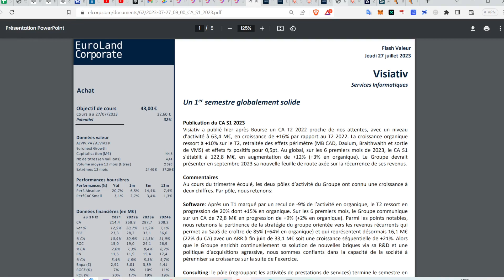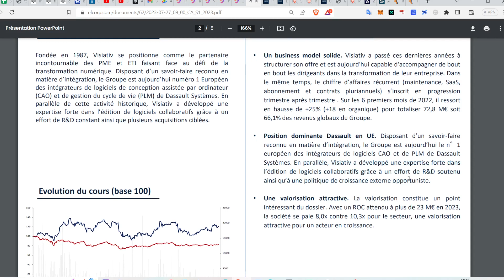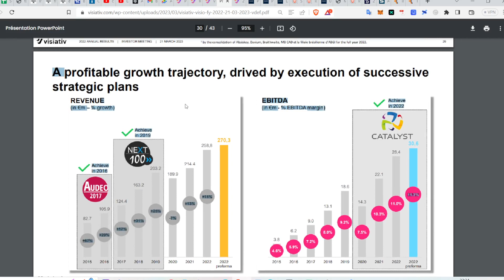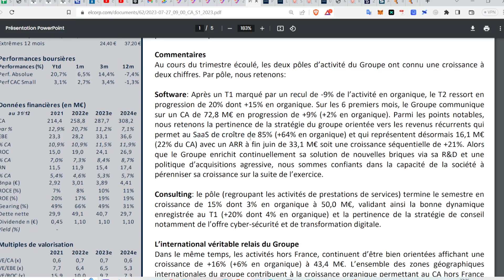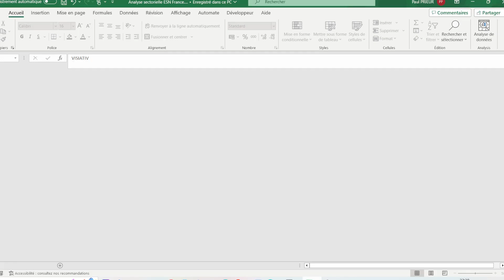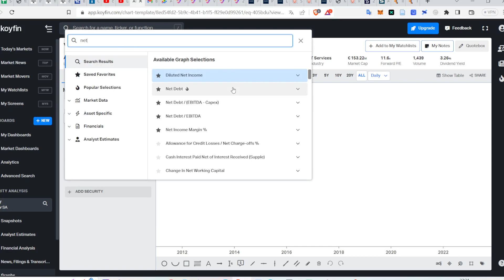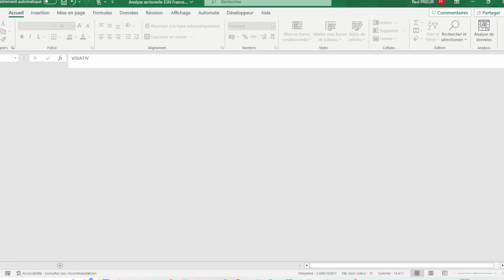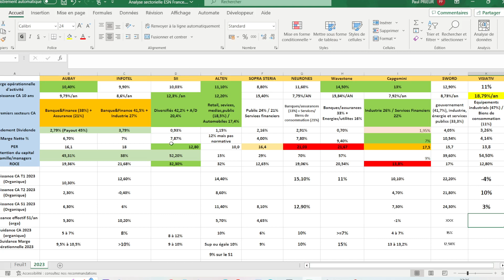VISIATIV 💻 | PEA/PME 📈 | ANALYSE CHIFFRE D'AFFAIRES S1 2023 | Revue sectorielle ESN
Analyse quantitative du chiffre d'affaires du S1 2023 de l'entreprise française VISIATIV disponible sur le PEA et PEA/PME dans le cadre de ma revue sectorielle.

📊La vocation de Visiativ est de faire de la transformation digitale un levier de performance pour les entreprises. Nous le faisons en co-construisant aux cotés de nos clients, sur le long terme. Cela se résume par notre promesse : "Sharing is growing".
Nous accompagnons nos clients en fournissant des solutions et des services pour planifier, mettre en œuvre, gérer et suivre leurs transformations avec une approche unique et innovante à travers trois piliers : Consult (conseils & accompagnement),
Engage (solutions & déploiement) et Connect (communautés d’échange et partage). Grâce à une expérience éprouvée de plus de 35 ans auprès de plus de 23 000 clients PME et ETI, Visiativ a réalisé un chiffre d'affaires de 259 M€ en 2022. Présent en
France, et à l'International (Allemagne, Belgique, Brésil, Canada, E.A.U., États-Unis, Irlande, Luxembourg, Maroc, Pays-Bas, Pologne, Royaume-Uni et Suisse) Visiativ compte plus de 1 400 collaborateurs. Visiativ (FR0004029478, ALVIV) est cotée sur Euronext Growth à Paris. L’action est éligible au PEA et PEA-PME.

Ouvres ton PEA et PEA/PME !!
Même si tu n'investis pas tout de suite je te conseille d'ouvrir ton PEA et ton PEA/PME pour prendre date, c'est à dire déclencher le compte à rebours fiscal des 5 années pour ne par payer d'impôts sur tes plus-value.
Un simple virement de 10€ suffit (pas de frais de dépôt, de garde...)
Profites de 50€ à 130€ offerts pour ouvrir un PEA grâce à mes liens juste ici 👇👇

🎁 Code parrainage FORTUNEO (120€ offerts avec 1000€ de dépôt) =► 13092557

💳 Code parrainage BOURSORAMA compte-courant (100€ offerts) =► PAPR6994 =► Lien valable jusqu'au 22/08

🗂️ 50€ en carte cadeau pour l'ouverture d'une Assurance-vie chez Linxea (Je recommande Linxea Spirit 2 (frais les plus faibles du marché) pour les fonds d'Indépendance AM que l'on peut acheter en fractions, les SCPI et les ETF)

📈Rejoignez Trade Republic pour faire fructifier votre argent dès 1€! Utilisez mon lien recevoir un BONUS

🧱 Lien d'inscription sur RealT : L'immobilier tokénisé à partir de 50€